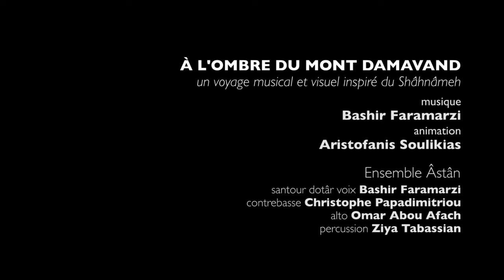À l’ombre du mont Damavand | In the shadow of mount Damavand |‌ Ensemble Astan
À l’ombre du mont Damavand
In the shadow of mount Damavand
در سايه ى دماوند

Un voyage musical et visuel inspiré du Shâhnâmeh (Le Livre des rois de Ferdowsi, épopée écrite au XIe siècle) dans lequel mythe, sons et images de la tradition persane sont revisités.
A musical and visual voyage, inspired by Shahnameh

ENSEMBLE ÂSTÂN
Bashir Faramarzi,  santour, dotâr, voix
Christophe Papadimitriou,  contrebasse
Omar Abou Afach,  alto
Ziya Tabassian,  percussion
et
Aristofanis Soulikias,  film d’animation